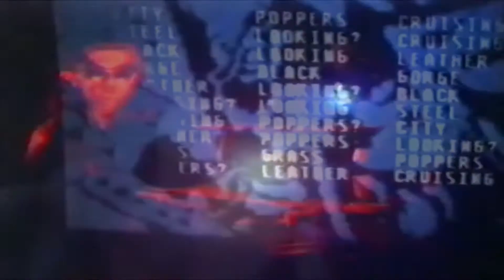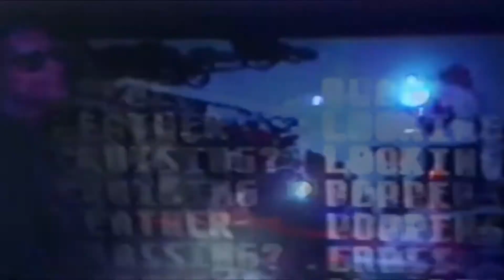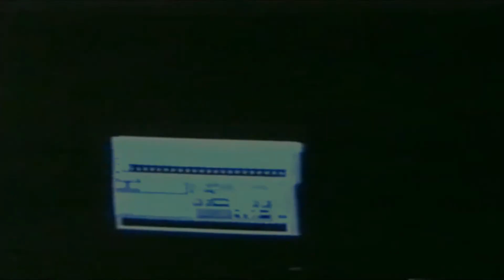Borghesia - Naked, Uniformed, Dead (reworked video)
Reworked video version mixing up the original video with a live performance of NUD.

(p) 2018 MorrisV